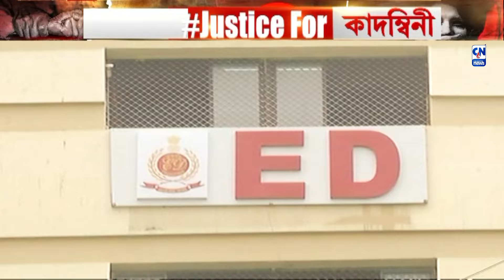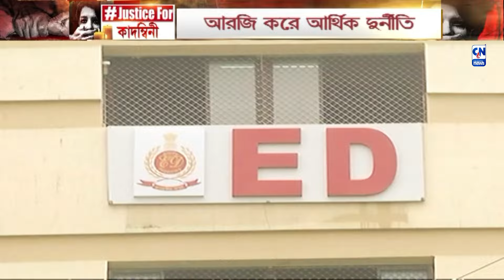আরজি করে আর্থিক দুর্নীতির তদন্তে ইডি | ক্যালকাটা নিউজ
আরজি কর মামলায় সিবিআই-এর পর এবার ময়দানে ইডি। ইডির পক্ষ থেকে ইতিমধ্যে ECIR করা হয়েছে আর জি কর হাসপাতাল ও মেডিক্যাল কলেজ আর্থিক দুর্নীতি মামলায়।